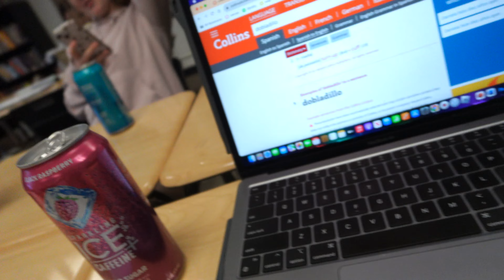ANOTHER VLOG AS A FRESHMAN